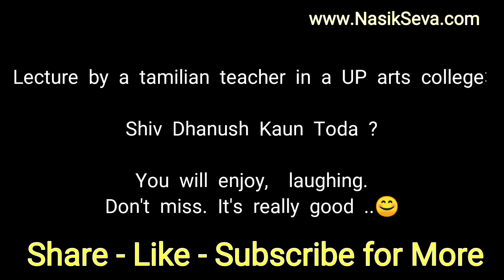Lecture by a tamilian teacher in a UP arts college - You will enjoy, laughing.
Lecture by a tamilian teacher in a UP arts college:

 *"Shiv Dhanush Kaun Toda"*

You will enjoy,  laughing.

Don't miss. It's really good😊